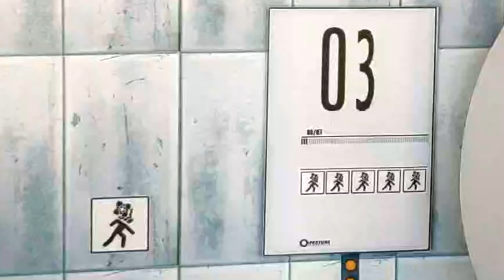New Game for Hamster 🐹 Maze for Pets 🐹 Portal - Hamsters Challenge in real life 🐹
Hamsters love computer games too!

Maze for Pet - Hamster. To pass all the tests, Captain Hamster needs to use his brain! This time the tests are very difficult, but Captain Hamster easily overcomes them! Go Captain Hamster!